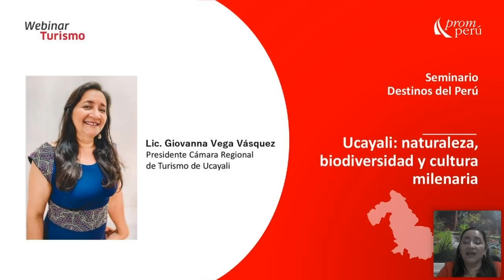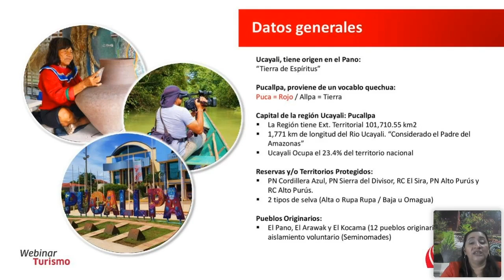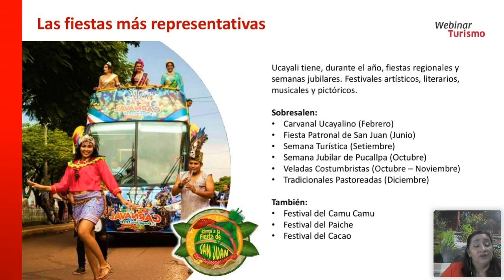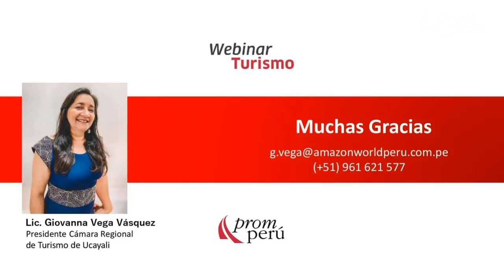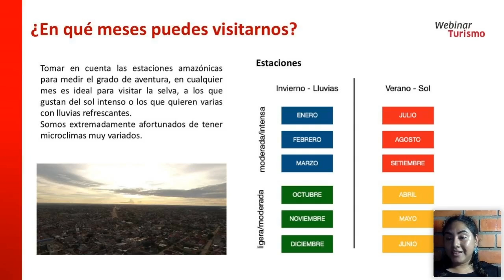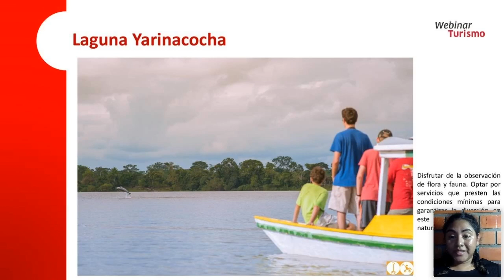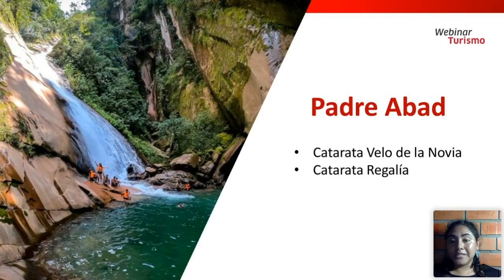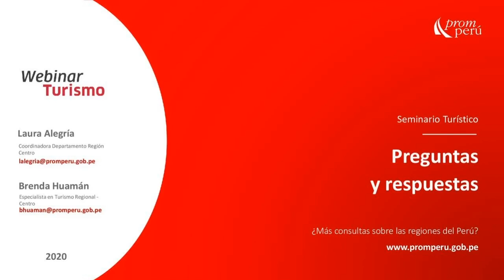Ucayali: Naturaleza, biodiversidad y cultura milenaria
En el marco de la reactivación de la actividad económica y el turismo interno en el Perú. PROMPERÚ continúa capacitando a empresarios y emprendedores del sector turismo. En este webinar, a cargo de las señoras Giovanna Vega, Presidente CARETUR Ucayali y Shallinny Ramírez, Representante de Ruta Alfa Turismo Vivencial, conoceremos más acerca de la oferta turística de la región Ucayali y los protocolos de bioseguridad que la región ha adoptado.